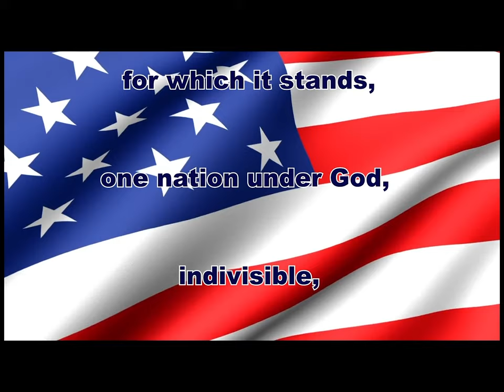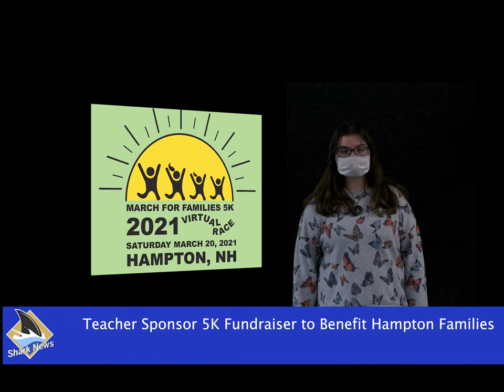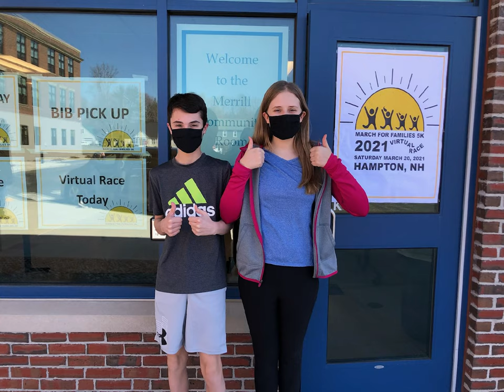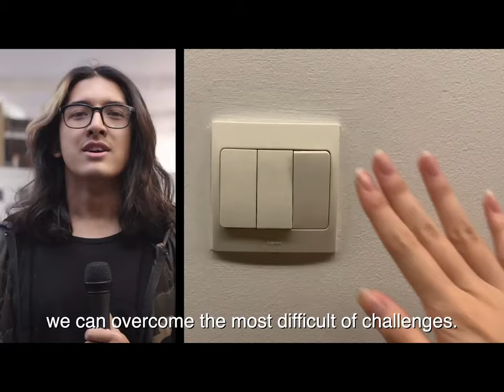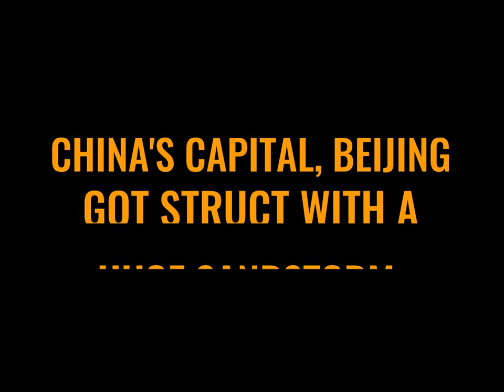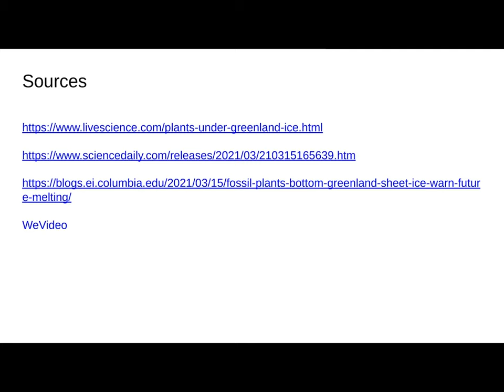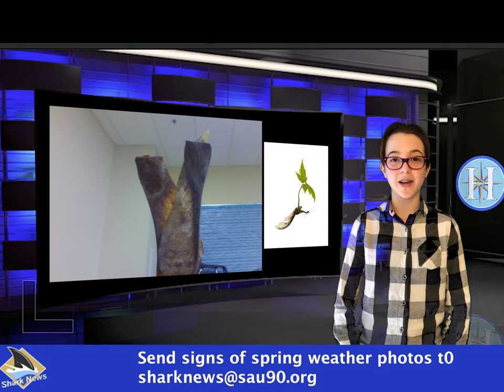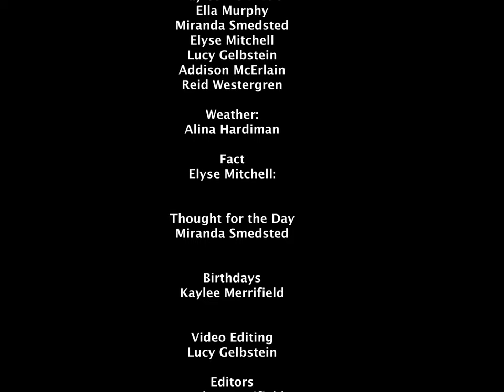Shark News 3 26 2021 n